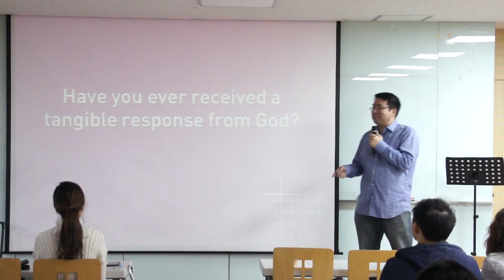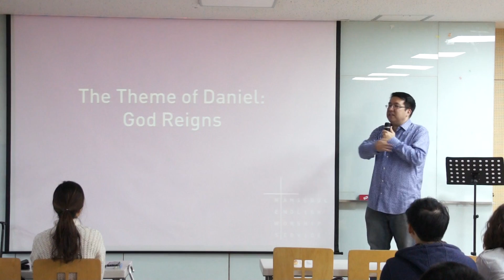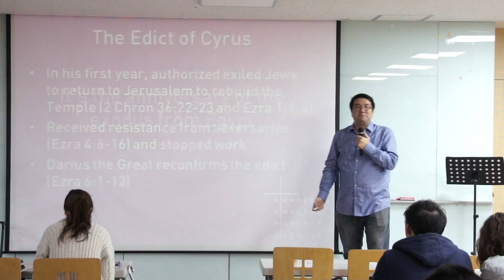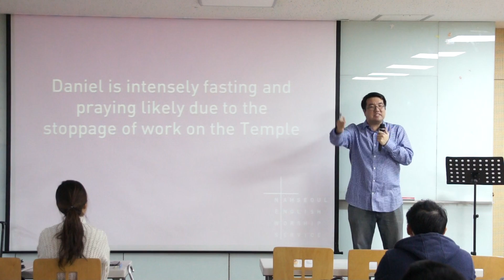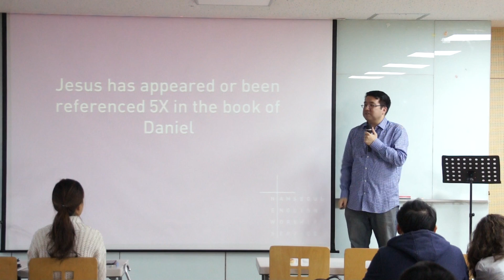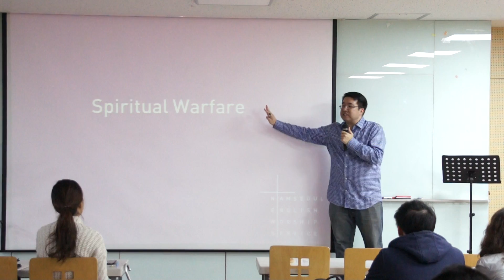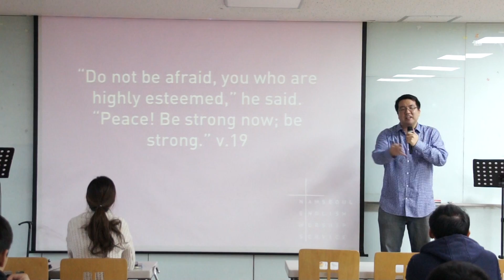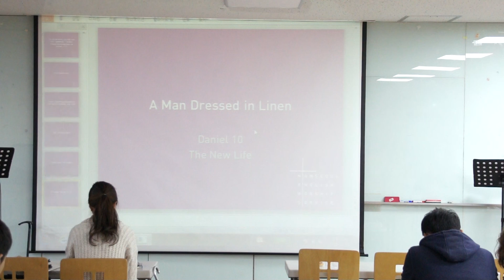151108 A Man in Linen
a message on Daniel 10